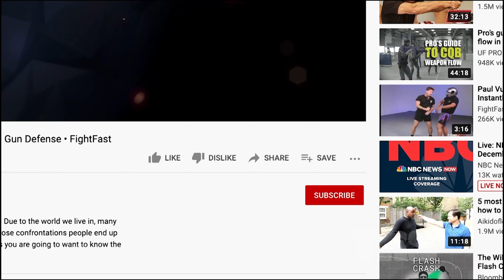Combat Lies — Here's the Ugly Truth | Joe Teti and Dale Comstock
Joe Teti and Dale Comstock are back to discuss the lies about being in a gun fight. They cover everything from holstering your gun blindly, counting the number of rounds you fired during a gun fight, improperly holding a handgun horizontally to debunking what a grenade and explosions look like and how video games like Call of Duty and Fortnite are desensitizing the reality of killing someone. Check this clip out and let us know of other ugly truths that you know about in the comments below!